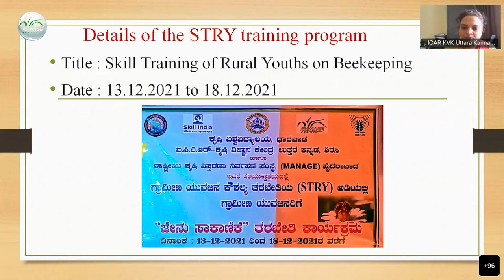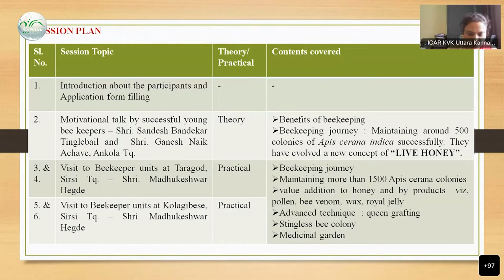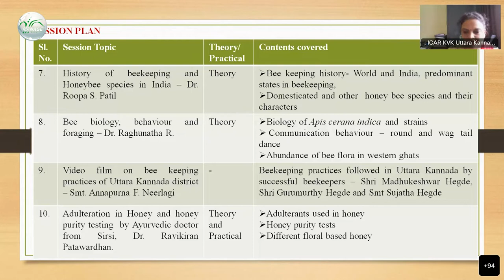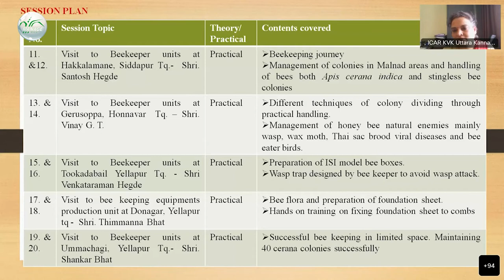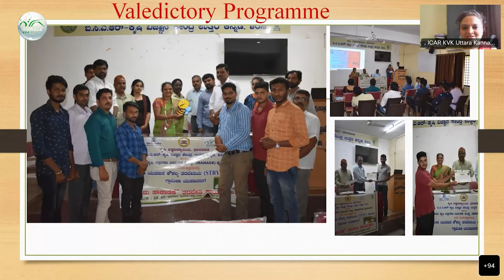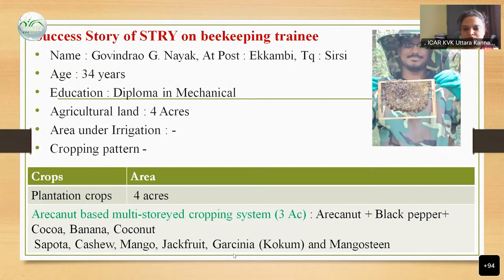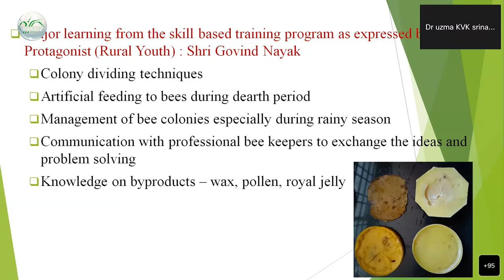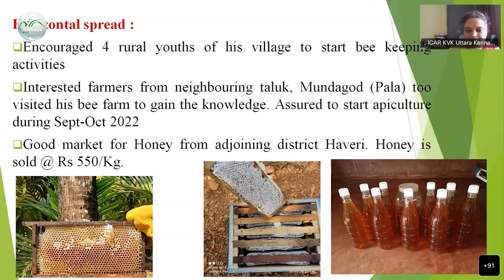Success Story of Honey Production II Skill Training of Rural Youth - STRY 14 || Part -C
Honey Production by Dr. Roopa S Patil
Skill Training of  Rural Youth - STRY 14 C

Honey bees collect nectar to create honey and store as food because it provides the energy for bees' flight muscles and provides heating for the hive in the winter. Fortunately, honey bees will make more honey than the colony needs, so it is necessary for beekeepers to harvest the excess, which they bottle.

Honey starts as flower nectar collected by bees, which gets broken down into simple sugars stored inside the honeycomb. The design of the honeycomb and constant fanning of the bees' wings causes evaporation, creating sweet liquid honey. Honey's color and flavor vary based on the nectar collected by the bees. For example, honey made from orange blossom nectar might be light in color, whereas honey from avocado or wildflowers might have a dark amber color.
On average, a hive will produce about 55 pounds of surplus honey each year. Beekeepers harvest it by collecting the honeycomb frames and scraping off the wax cap that bees make to seal off honey in each cell. Once the caps are removed, the frames are placed in an extractor, a centrifuge that spins the frames, forcing honey out of the comb.

After the honey is extracted, it’s strained to remove any remaining wax and other particles. Some beekeepers and bottlers might heat the honey to make this process easier, but that doesn't alter the liquid's natural composition.

After straining, it's time to bottle, label, and bring it to you. It doesn't matter if the container is glass or plastic, or if the honey is purchased at the grocery store or farmers’ market. If the ingredient label says “pure honey,” nothing was added from bee to hive to bottle.

Honey is delicious and nutritious; there’s no doubt about it! The thing that makes honey really amazing is how it’s made. Many of us take honey for granted. We can simply go to the store and pick up some delicious local honey to enjoy. We rarely think about all of the time that went into the production of honey.

Bees are smart and practical. The lives of honeybees are dedicated to supporting the colony. Every bee has a job, and that job needs to get done so the colony can thrive. During the spring and summer, worker bees are busy collecting nectar and pollen so they can make stores of honey for the winter. Honeybees make as much honey as they can during the warmer months so that they can support the colony in the “offseason.” Honey is also used to feed the young. New honeybees eat the nectar and pollen, so they are strong and ready to work once the springtime hits.

How Do Bees Make Honey?
The production of honey is a multi-step process, as you can imagine. Let’s follow the honeybees step-by-step as they make this precious food for the colony.
Step 1: Worker bees collect nectar.
When the worker bee has found a good source of nectar, she gets to work! Using her proboscis, she sucks up nectar from the inside of flowers, often visiting more than 100 flowers on one foraging trip.

The nectar, along with a little bit of honeybee saliva, is stored in a special sac called a honey stomach. Once the honey stomach is full, the worker bee will return to the hive to drop off the load.